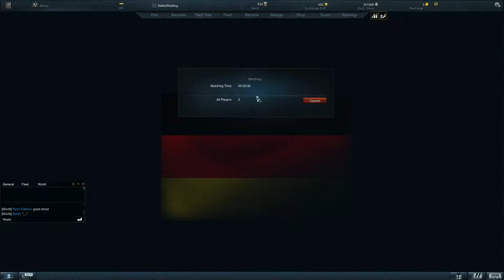so wenig Spieler bei den Spiel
Hi!
Was ist mit den ganzen Spielern???
LG Stefan

YouTube Kanäle=